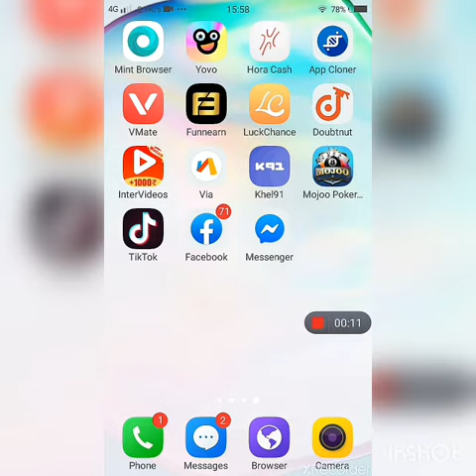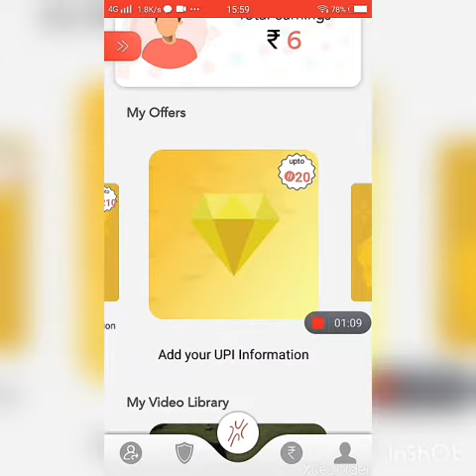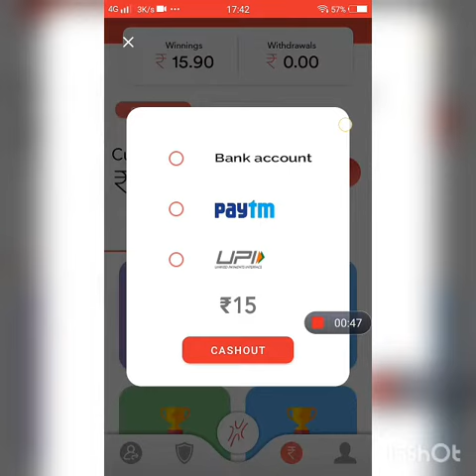New earning app hora cash // by Elu badshah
Refer code - ELUN3P

1 isme sbse phle aapko paytm number se ragistation krna hai

2 name and code dalna hai

3 acount ko activate krne ke liye 2 bar quiz khelna hai

And money widthrow ho jayegi 🤑💸💵💴💶💰💳🤑💸💵💴💶💰💳🤑💸💵💴💶💰💳🤑💸💵💴💶💰💳